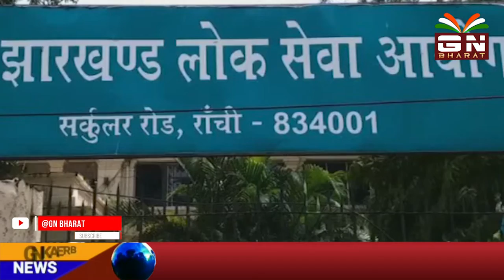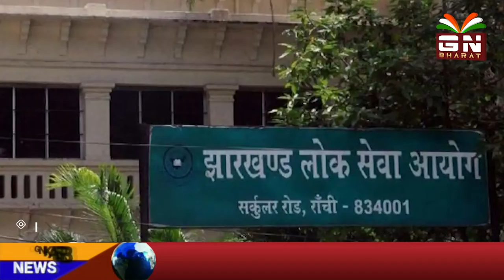।।आखिर क्यों jpsc विवादों का अखाड़ा बनता जा रहा है।।